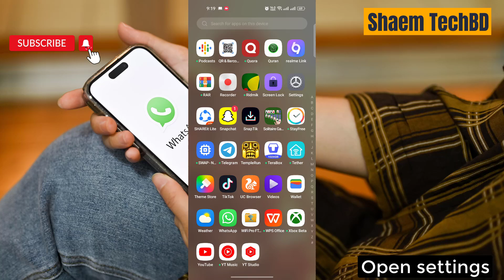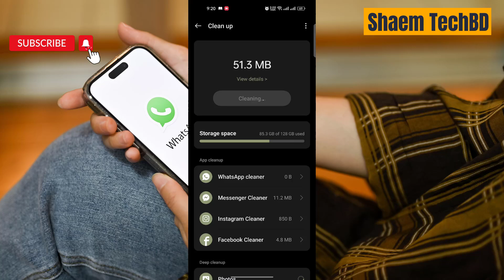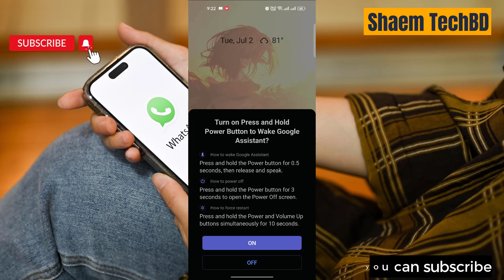How to Fix Chispa App Cannot Delete Pictures in Android After New Updates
Your Quary-
How to Fix Chispa App Wifi Not Working

How to Fix Chispa App Sim Data Not Working

How to Fix Chispa App Keeps Freezing Issue

How to Fix Chispa App Keeps Stopping Error

How to Fix Chispa App Keeps Hanging Issue

How to Fix Chispa App Automatically Closing Issue

How to Fix Chispa App Keeps Lagging Issue

How to Fix Chispa App Unfortunately Has Stopped Error

How to Fix Chispa App White Screen Issue

How to Fix Chispa App Black Screen Issue

How to Fix Chispa App Scroll Down Problem Issue

How to Fix Chispa App Keeps Crashing Issue

How to Fix Chispa App Login Problem Issue

How to Fix Chispa App Slow Loading Problem

How to Fix Chispa App Scrolling are Extremely Slow and Laggy

How to Fix Chispa App Not Open

How to Fix Chispa App Stopped Working Entirely

How to Fix Chispa App is Buggy

How to Fix Chispa App Technical Difficulties

How to Fix Chispa App Very Slow

How to Fix Chispa App Blank Screen

How to Fix Chispa App Very Slow to Load

How to Fix Chispa App Sign in Not Working

How to Fix Chispa App Stop Working

How to Fix Chispa App Extremely Slow and Unresponsive

How to Fix Chispa App Doesn't Work

How to Fix Chispa App Very Glitchy

How to Fix Chispa App After the Update the App Stopped Loading

How to Fix Chispa App Stuck on the Loading Page

How to Fix Chispa App Can't Sign Up

How to Fix Chispa App The Photo Verification Does Not Work

How to Fix Chispa App Cannot Edit Pictures

How to Fix Chispa App Cannot Delete Pictures

How to Fix Chispa App Can't Send Messages

How to Fix Chispa App I Can't Read and Reply to Messages

How to Fix Chispa App Doesn't Show Distances Anymore

How to Fix Chispa App Photos Don't Show

How to Fix Chispa App I Can't Login My Account

How to Fix Chispa App Video Call Not Working

How to Fix Chispa App Audio Call Not Working

How to Fix Chispa App Sms not Sending

How to Fix Chispa App SMS not Receiving

How to Fix Chispa App tried to register it again the app tells that the account exists already

How to Fix Chispa App Won't accept prepay credit cards

How to Fix Chispa App I can't update my password

How to Fix Chispa App I didn't receive an email with a link to my email

How to Fix Chispa App No Emails Are Sent for Verification

How to Fix Chispa App I couldn't even get a code to register

How to Fix Chispa App Doesn't Upload Normal Photos

How to Fix Chispa App I can't choose album to upload photos

How to Fix Chispa App sometimes automatically opens

How to Fix Chispa App Scroll Is Not Working

How to Fix Chispa App Registration not work

How to Fix Chispa App Doesn't let you download your photos

How to Fix Chispa App Photos don't load

How to Fix Chispa App sign in button doesn't work

How to Fix Chispa App can't text to someone

How to Fix Chispa App I can't watch livestreams

How to Fix Chispa App is not verifying my photo even i had uploaded my photos plenty of times